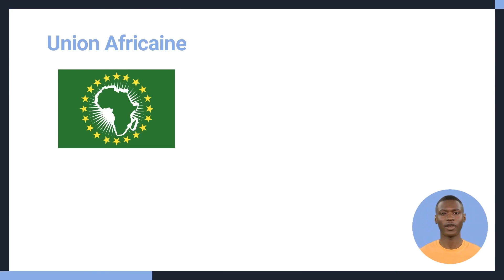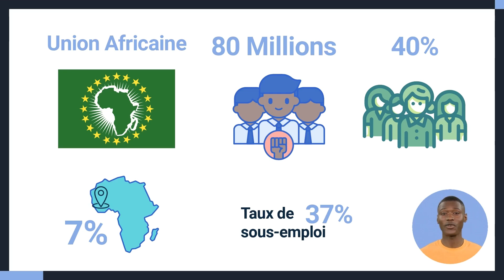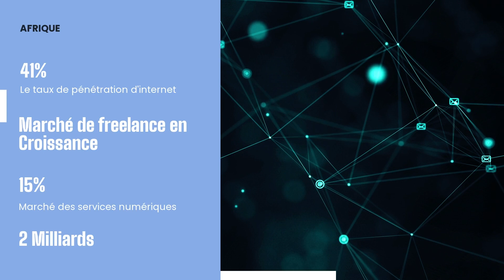Explorez les possibilités en tant que Freelance: Intro (1/6)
Cette video est une partie du cours sur : Explorez les possibilités en tant Freelance dans lequel nous allons explorer le monde du freelance et aborder les sujets suivants : qu'est-ce que le freelance, quels sont les avantages et les inconvénients de la vie de freelance, ainsi que les différents domaines de freelance. Ce cours  vous fournira des informations essentielles pour mieux comprendre le monde du freelance.
Vous pouvez suivre ce lien pour rejoindre la communauté et suivre l'intégralité du cours